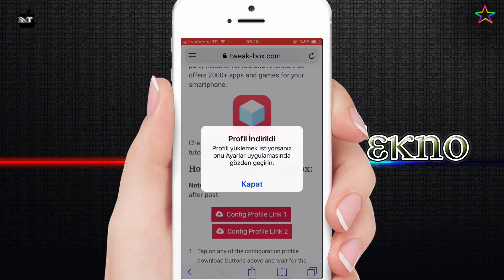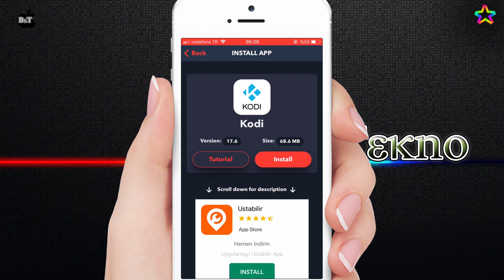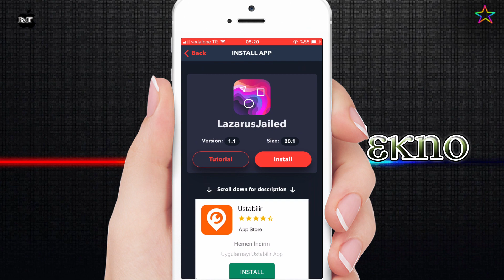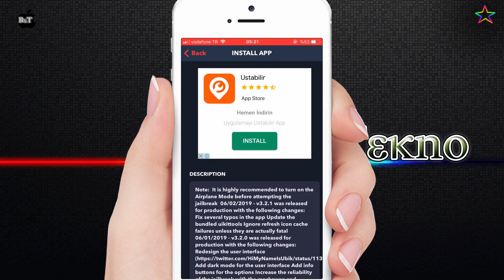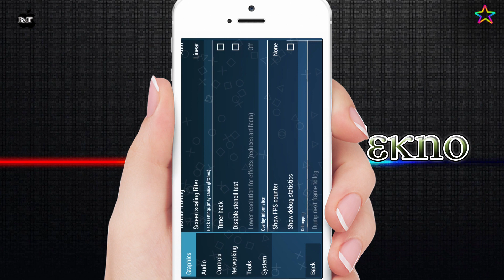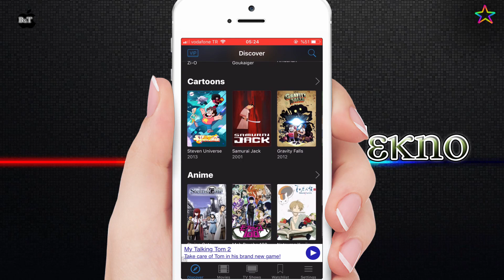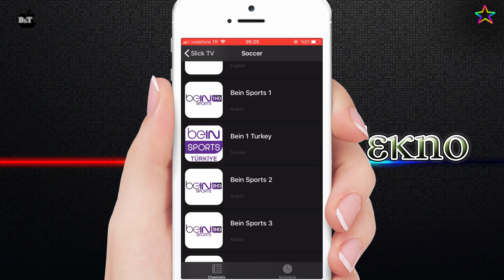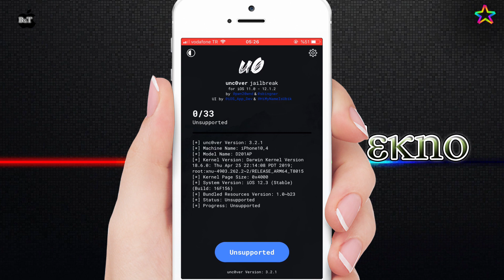iPhone İOS 12 için en iyi jailbreak Alternatifi Jailbreaksız 2019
Bu Tweak Box Mağazası 3. parti Resmi Olmayan Uygulamalar için bir cennettir.
Seçtiğiniz uygulamayı veya oyunu indirip yüklemek için INSTALL düğmesine dokunun ve ekrandaki talimatları izleyin.
__(Güvenilmeyen Geliştirici) iletisini alırsanız, bağlantılı öğreticiyi izleyin ve geliştiriciyi GÜVENİN ve uygulamayı kullanmaya başlayın.

__TweakBox, hepsi Kategoriler'e yerleştirilmiş birçok farklı uygulama ve oyun sunar, böylece onları kolayca arayabilir ve erişebilirsiniz

Track:
Ampyx

If you use this track on YouTube, please link to this upload in your description. If you use our music on Twitch, please link to this channel in a panel using this image